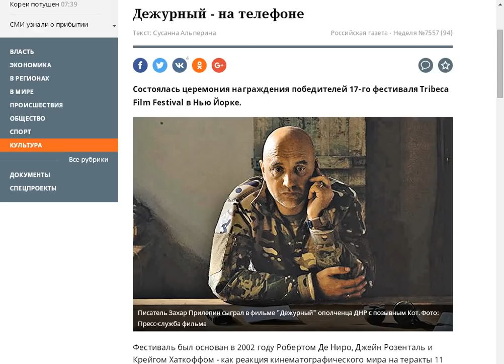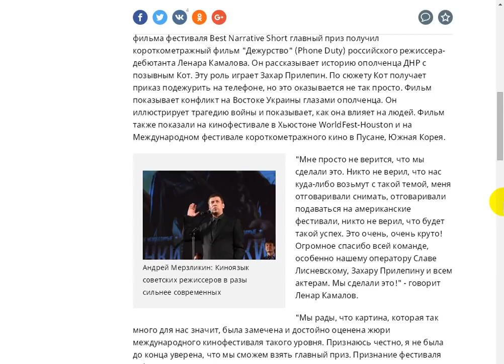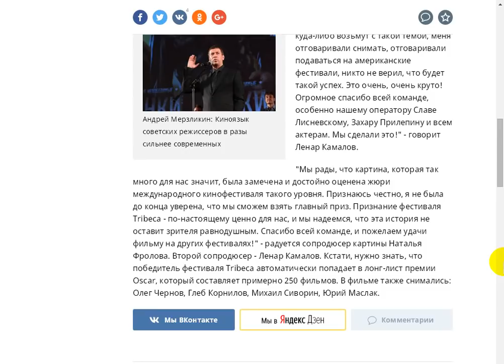Фильм "Дежурство" получил главный приз в США.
Поддержать автора канала можно здесь:
Сбер Банк Visa: 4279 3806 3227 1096
Сбер Банк МИР: 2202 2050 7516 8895
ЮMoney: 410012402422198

- Веб Рассказ на Boosty. Поддержать автора канала можно здесь
Поддержать автора канала можно и здесь:
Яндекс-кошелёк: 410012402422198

. Дежурный - на телефоне. Текст: Сусанна Альперина:
РГ Неделя №94, 3-9 мая 2018.
“Дежурство” (Phone Duty), Россия, 2018 (Трейлер) я в ВК.